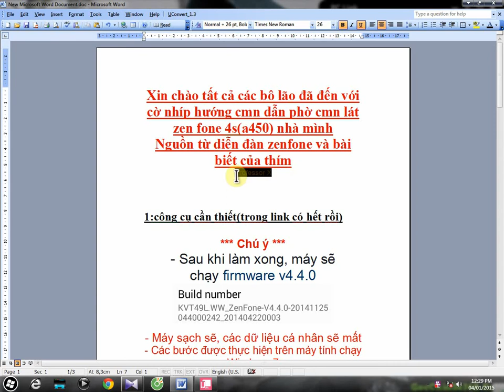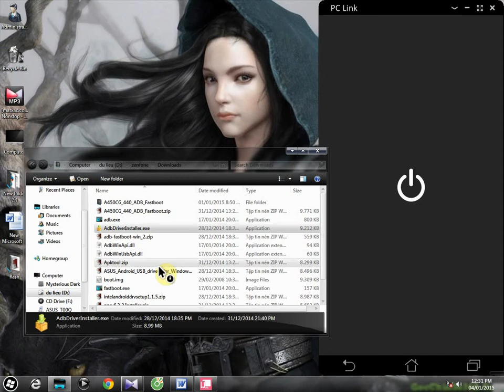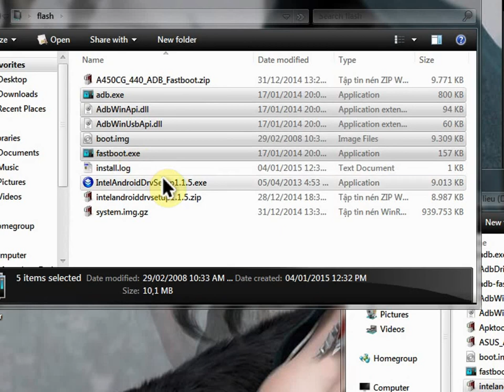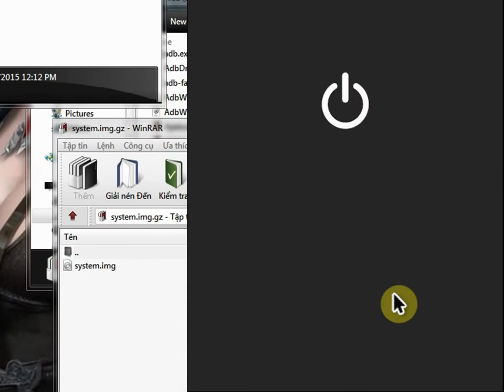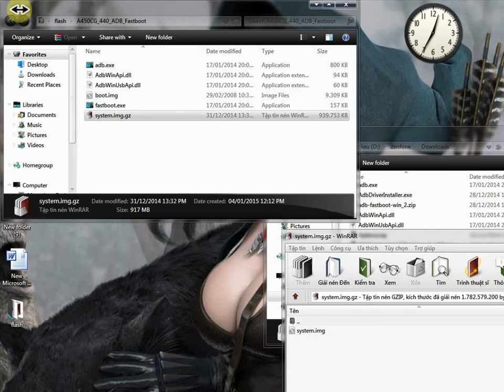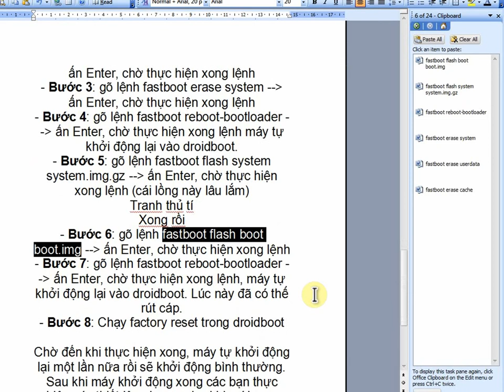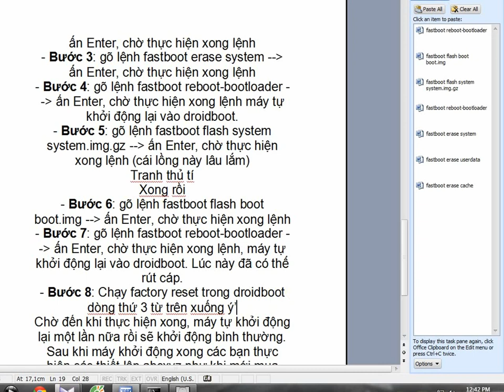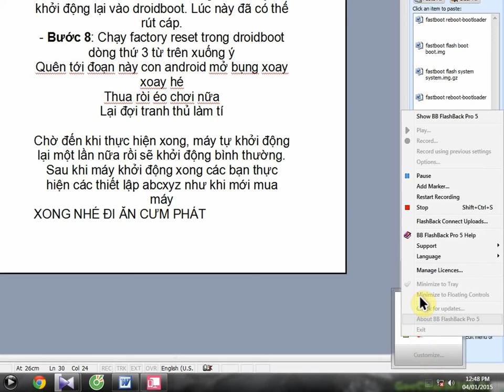hướng dẫn chạy lại zenfone 4 asus a450 (how to flash zenfone 4 a450 kitkat)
link trong video
+ A450CG_440_ADB_Fastboot.zip:
+ system.img.gz (v 4.5.1 ):
+link gốc boot.img và fastboot.img của ASUS:

Link by a450.wordpress.com.

Xin lưu ý :
-Chỉ áp dụng cho zen4 a450
-Không tự ý làm khi chưa xem video hoặc chưa hiểu kỹ
-Phải cài driver cho pc trước khi thao tác
-Mình không dùng con này nữa nên không thể hỗ trợ các bạn được nữa,mong các bạn thông cảm

Một số trang hay cho mọi người tham khảo:
-Đừng dislike nếu bạn không làm được,hát không hay đừng đổ tại sân khấu

Thân